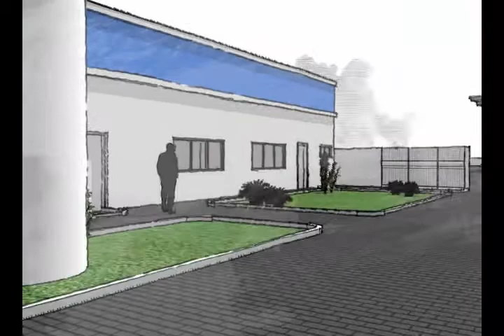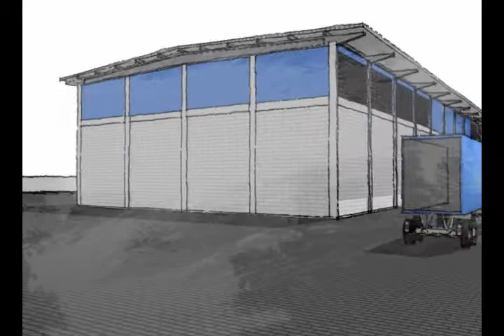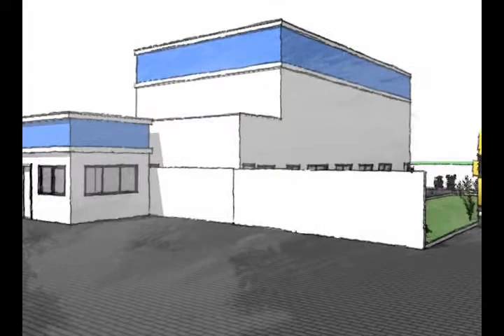AMBEV - Centro de distribuição direta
Representação em 3D de projeto de Arquitetura e Engenharia, O acabamento gráfico estilizado, o passeio contínuo, tudo foi feito de acordo com as solicitações do contratante. Vídeo desenvolvido em 2012.